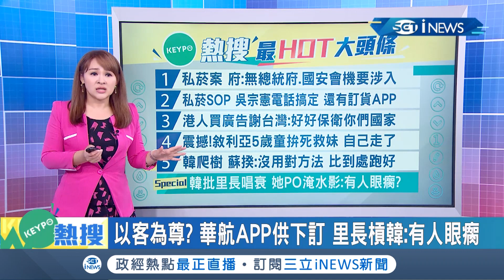"保衛台灣.重奪香港"！ 港網友今首度在台報紙刊登廣告 呼籲台別信"中國任何承諾"｜主播 王志郁｜【KEYPO熱搜】20190726｜三立iNEWS